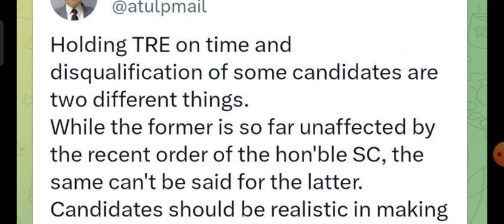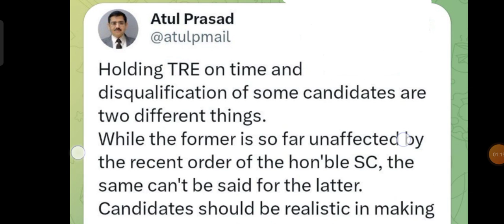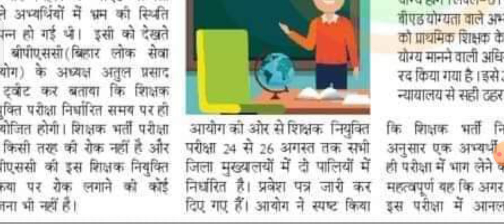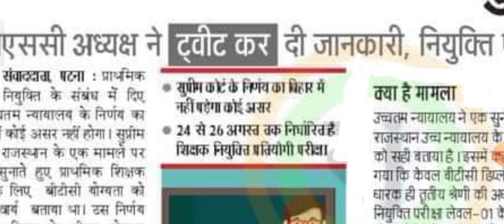Bihar Teacher vacancy 2023 | सुप्रीम कोर्ट के फैसले का BPSC पर नहीं पड़ेगा असर |B.ed eligible or not